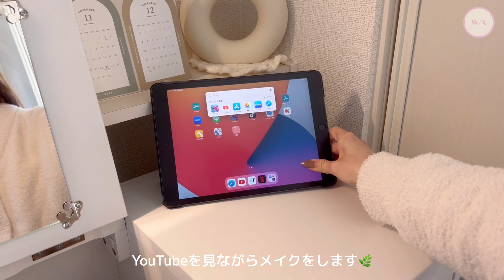Vlog | 引きこもり主婦の年末大掃除🧹体調不良でも作って食べまくる1日、20代夫婦のリアルな日常 年の瀬編🎌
早くも年内最後の動画となりました！

いつもご視聴くださる視聴者の方には、ほんとうに感謝しておりますし、頑張ろう！という自分への活力にもなっております😤♡

今年、このチャンネルに出会ってくださった視聴者の方に来年もその先も楽しんで見ていただける様、マイペースではありますが頑張っていきたいと思います！

来年も皆様に逢えるのを楽しみにしています☺️☺️